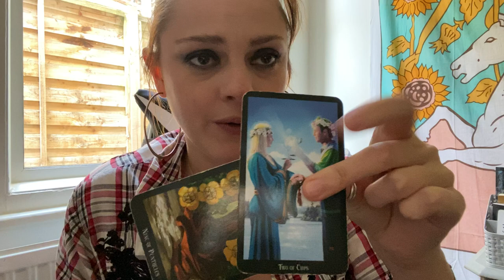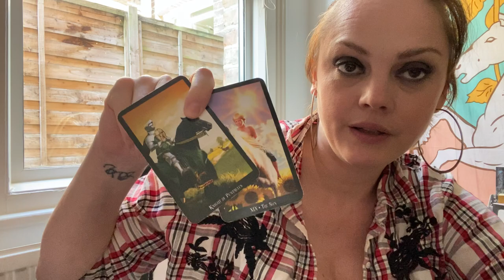Pisces USING YOU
Hello Pisces! Come on in, put your feet up and make yourselves at home.
this is your "Pisces USING YOU" reading

Age:41

Height: 6 ft

My Sign :
Sun : Libra
Moon : Leo
Venus : Scorpio
Rising : Capricorn

Jen xx